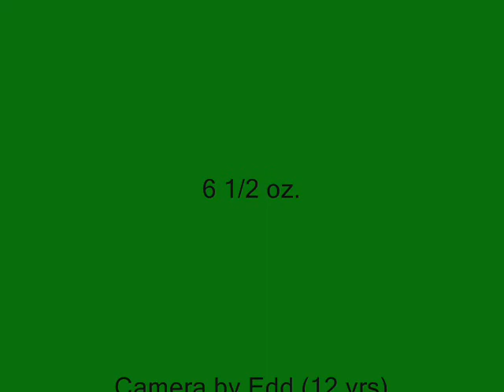Cute little P47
P47 RC Plane